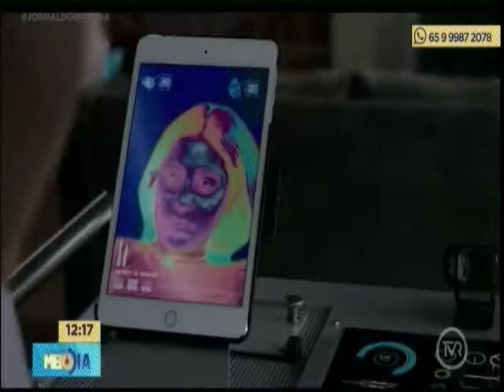Reabrem os cinemas em Cuiabá e VG